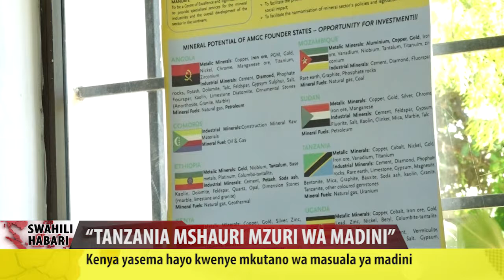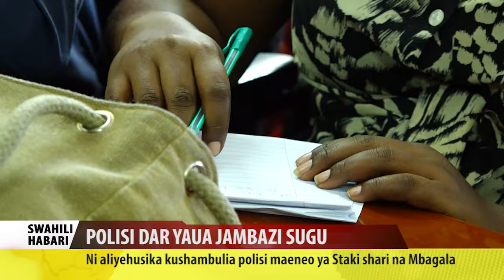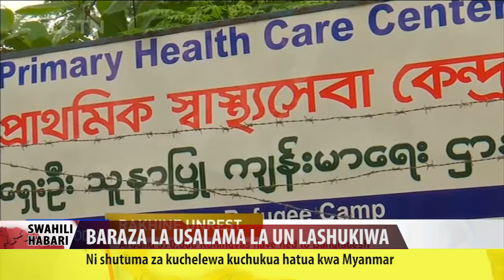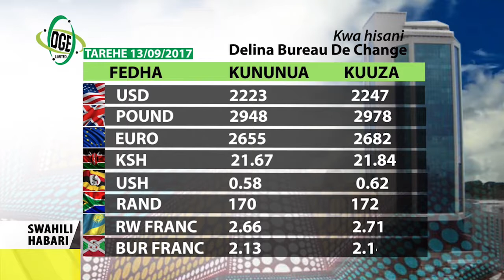SWAHILI HABARI 13.09.2017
WAZIRI MKUU ASEMA; OLE WAKE ATAKAE VURUGA AMANI.